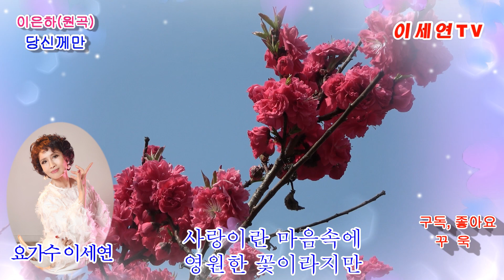이세연-좋은노래💕5곡 cover by -떠나는님아 부초,당신께만,잊으리,미운사랑3월의 새봄희망과함께.....